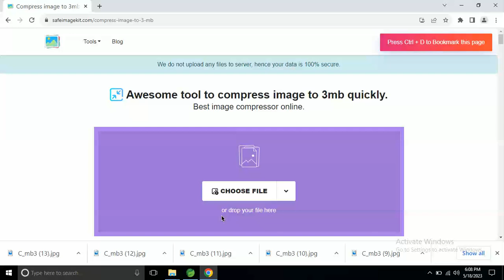compress image to 3 mb